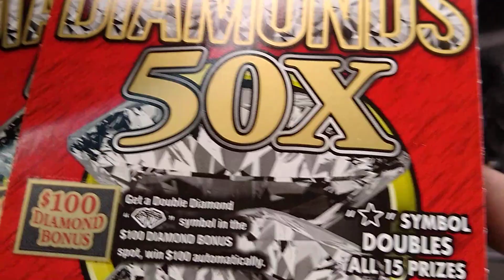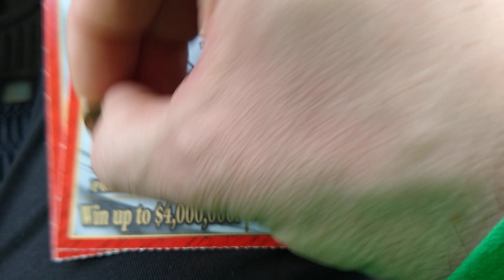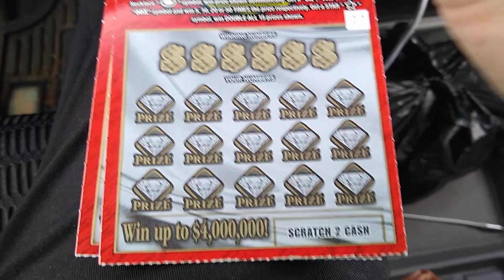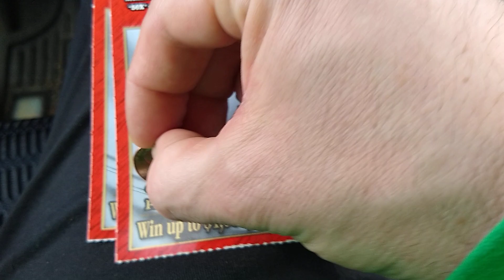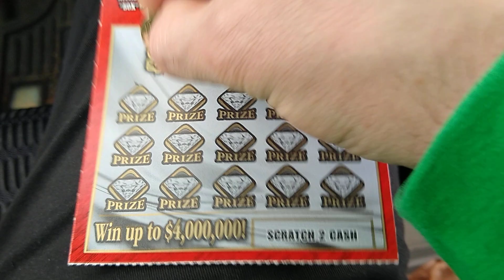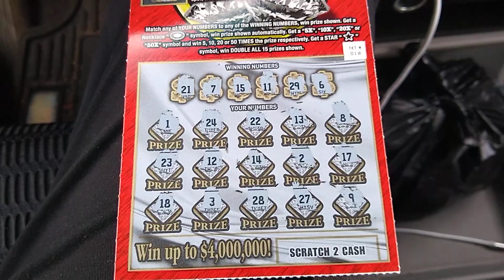3 $10 scratch off tickets.